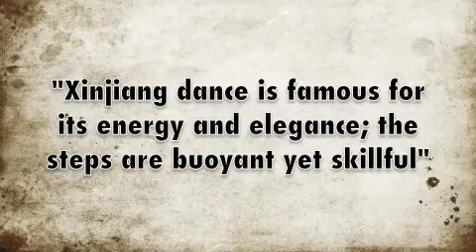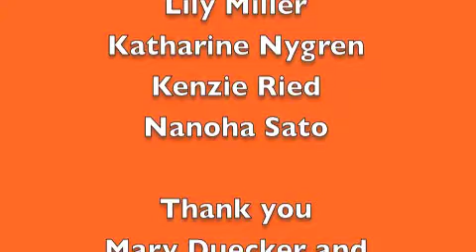Challenge 1 (August 9 2013) It's a YAS YAS YAS YAS World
Challenge 1-YAS YAS YAS YAS World: This week, YAS contestants had to choose an a country or a region and demonstrate their ethnicity through their choreography.

Vote poll will be posted August 9th Midnight to August 11th midnight (Eastern Time)